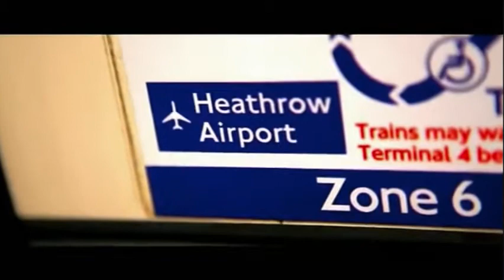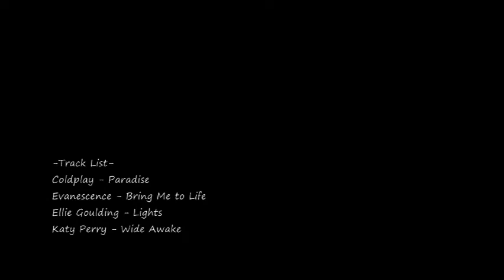Katy Perry VS Ellie Goulding VS ColdPlay VS Evanescence - Mashup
I mixed this in honor of the significant females in my life, Amy, Jakii, Amanda, and Brianna.

-Track List-
Coldplay - Paradise
Evanescence - Bring Me to Life
Ellie Goulding - Lights